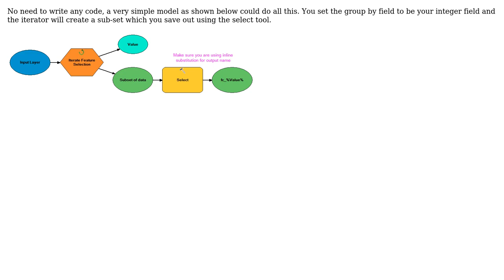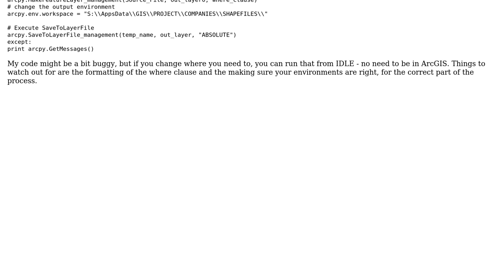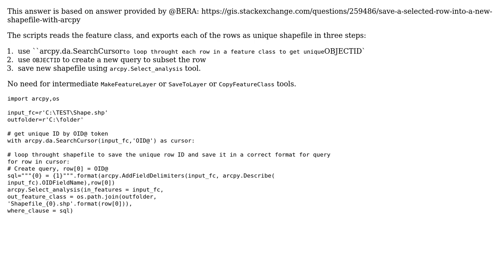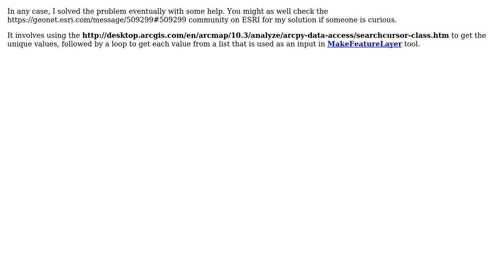GIS: Creating layers for each attribute value via Arcpy script (4 Solutions!!)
GIS: Creating layers for each attribute value via Arcpy script

With thanks & praise to God, and with thanks to the many people who have made this project possible! | Content (except music & images) licensed under CC BY-SA | Music | Images & others | With thanks to user maycca user Jack Walker user Hornbydd user Geosphere user Fezter and the Stack Exchange Network Trademarks are property of their respective owners. You are responsible for your own actions.